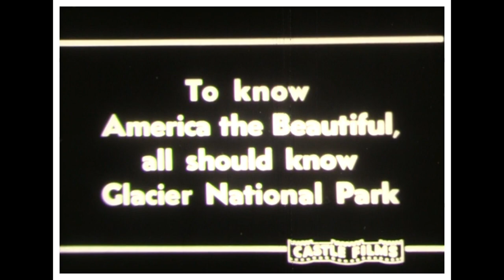Glacier National Park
Glacier National Park is an American national park located in northwestern Montana, on the Canada–United States border, adjacent to the Canadian provinces of Alberta and British Columbia. The park encompasses more than 1 million acres (4,000 km2) and includes parts of two mountain ranges (sub-ranges of the Rocky Mountains), more than 130 named lakes, more than 1,000 different species of plants, and hundreds of species of animals. This vast pristine ecosystem is the centerpiece of what has been referred to as the "Crown of the Continent Ecosystem," a region of protected land encompassing 16,000 square miles (41,000 )